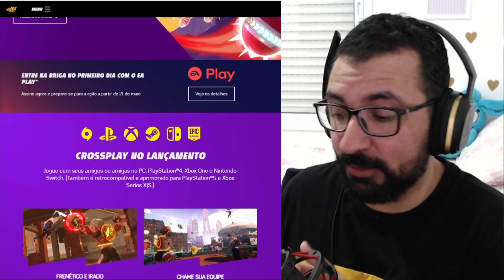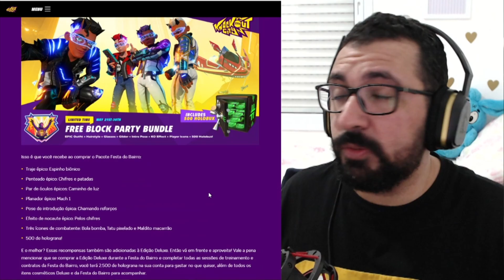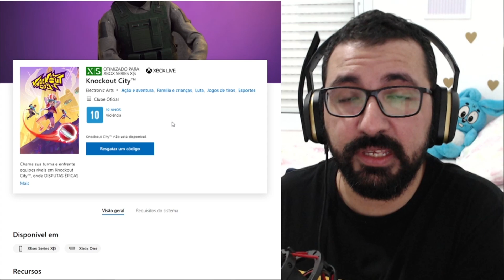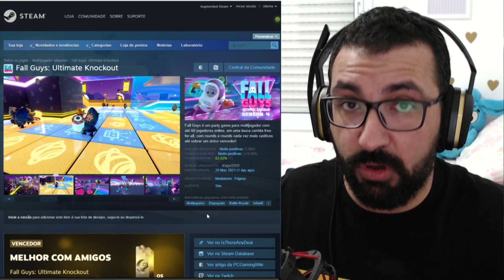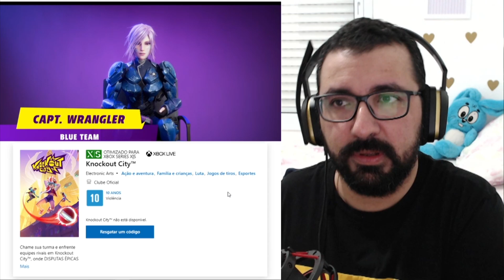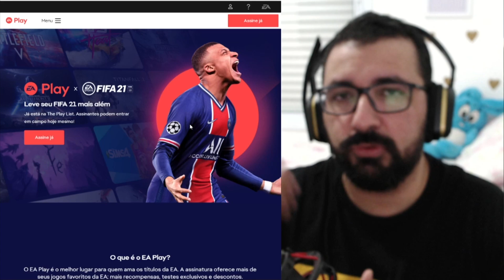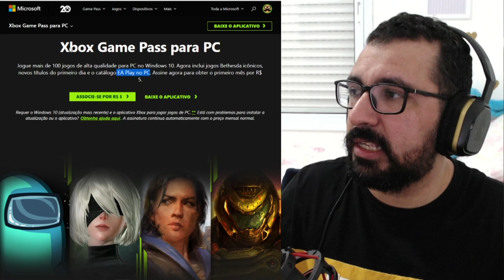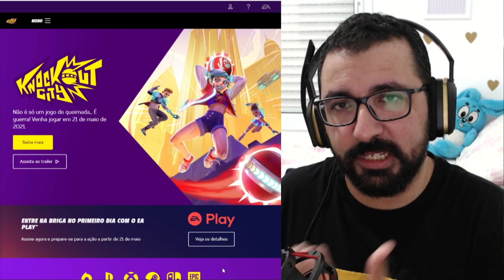KNOCKOUT CITY de GRAÇA?? - Tudo sobre o lançamento!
E aí galera, firmeza, aqui é o Mario Bigode e antes de explicar o pq Knockoout City é pago e quanto ele pode custar, eu quero mostrar pra você as formas "gratuitas" que você pode jogar o game. Ele está sendo lançado agora dia 21 de maio de 2021 e ficará totalmente gratuito por 10 dias. Ou seja, até o final do mês, dia 30 de maio.

Durante esses 10 primeiros dias de lançamento, eles farão o evento chamado BLOCK PARTY, que contará até mesmo com o início da temporada 1 no dia 25 de maio. Mas o foco deles é dulvugar uma pacote de cosméticos chamado Festa do Bairro que só poderá ser adquirido durante esse evento.

Ok, mas e quando esse evento de 10 dias grátis acabar?

Se você for um assinante EA Play você continuará tendo acesso ao jogo pois ele será lançando dentro do serviço. E claro, se você for assinante do GamePass de PC ou do Gamepass Ultimate do console, você tbm terá acesso ao jogo pois o EA Play está dentro dessas assinaturas.

Fora isso, não há haverá mais como você jogar o game, só pagando mesmo. (meme choro / triste)

Mas quando vai custar essa brincadeira?

Até o momento que este vídeo foi finalizado o jogo não tinha preço definido no Brasil, nos EUA o jogo está sendo lançado por $20 o que não parece muito perto dos grandes lançamentode 60 ou até 70 dólares, mas até mesmo os americanos estão reclamando do jogo não ser gratuito.

Afinal não se trata de quanto a gente paga, mas o que o jogo entrega. E apesar de ter amado jogar as 2 betas do jogo, de ver como ele tem uma jogabilidade super bem resolvida e o mais importante, divertida pra caramba. Eu tenho que concordar com as crítcas, ele tem toda uma cara de jogo gratuito, principalmente por esteticamente fazer como Fortnite onde o seu personagem é um molde em branco para receber as mais diversas skins, sem falar que é um jogo apenas multiplayer, sem modo história.

É muito frustrante você gostar de um jogo e ver a empresa errando dessa maneira. Isso me faz lembrar o caso do Rocket Arena, que era um planejado para ser grátis, mas depois que a EA se juntou a eles, o jogo foi lançando por $30 dólares o que pra nós no Brasil se tornou ofensivos R$ 150. Obviamente o jogo flopou por aqui, ninguém comprou e quem tinha o jogo por aqui teve que tentar jogar apenas com gringos. O que não era nada legal pq o jogo não tinha um bom netcode.

Por esse exemplo, a gente já pode ter uma terrível perspectiva de que o Knockout City venha custando cerca de R$ 100, já que a EA (que também está publicando este jogo) tem convertido o dólar na base dos R$ 5. Então, 20 dólares x R$5 = 100.

Essa foi a minha maior preocupação, o jogo não ser gratuito e o valor no Brasil. E mesmo trocando ideia com o gerente de mkt do jogo, a desculpa para Knockout City não ser gratuito é que teremos muito conteúdo por esse valor...

Pra mim essa desculpa que o jogo virá com um monte de cosméticos é um conceito errado de conteúdo, pois o legal é a gente pagar por aquela skin que a gente ve na loja e gosta, assim como Fortnte e Spellbreak fazem por exemplo.

Tirando esses problemas com preço, pelo menos você que não jogou, vai poder experimentar por 10 dias gratuitos e ver como Knockout City é sim muito divertido. Como falei anteriormente, o gameplay desse jogo é bem resolvido, é 100% balanceado e tudo vai depender da sua habilidade.

E se você quiser tentar a sorte, eu encontrei uns gringos sorteando 4 chaves para o jogo, de qualquer plataforma (lembrando que o jogo é totalmente crossplay PC, Xbox, Play Swich). O problema é que faltam poucas horas pra esse sorteio acabar, então corre, o link está no comentário fixado.

Se você quiser saber mais sobre Knockout City, agora estão aparecendo alguns vídeos para vc clicar, tem video de dica, de gameplay.

Um grande abraço do Bigode e tchau!!